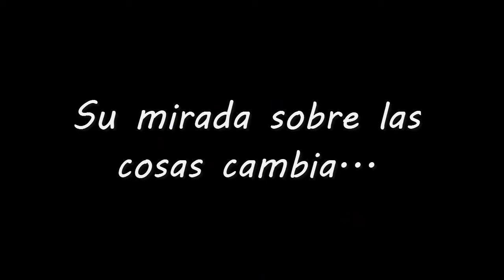Book trailer - Ella cantaba (en tono menor) - Antonio Santa Ana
Una novela de Antonio Santa Ana